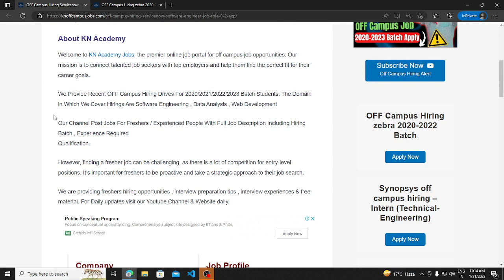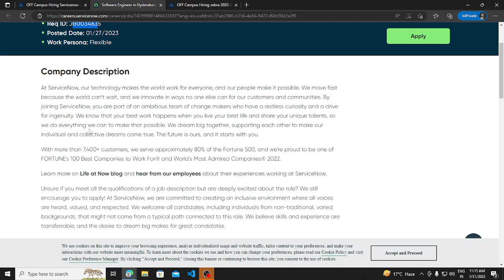Biggest Hiring | Servicenow Hiring Software Engineer 2023 Batch| OFF Campus Job Drive For 2023 Batch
Apply

Description Videos

jobs freshers
fresher hiring
freshers hiring
Hiring freshers
STEP internship
product company
full time job
2023 Batch Hiring
2023 Hiring
Off campus job 2023
2023 Batch Jobs
summer internship
off campus